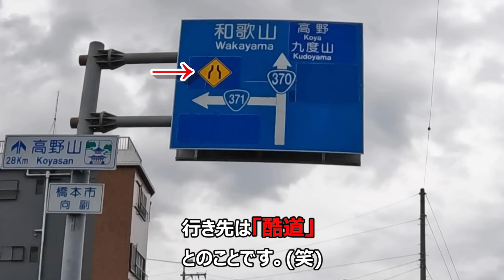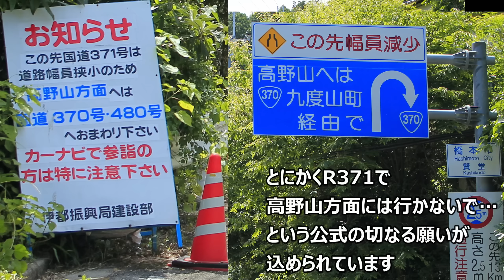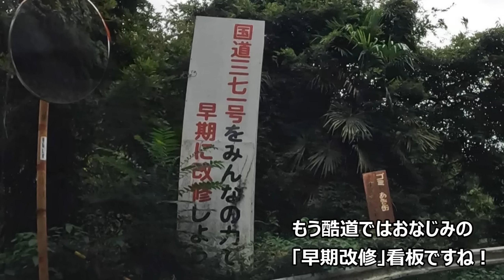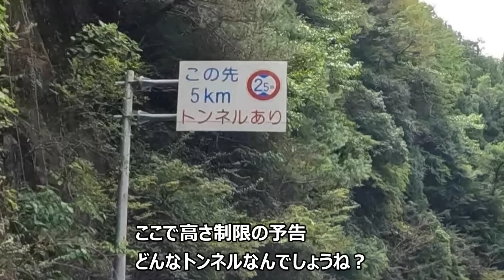【酷道/「Uターンせよ！」全力で進入を拒否する国道!?】国道371号 part 2【築90年の素掘りトンネル】【紀伊半島縦断酷道の旅】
行き先は"酷道"！公式にUターンをオススメされてしまう国道とは！？
国道371号は「紀伊半島縦断酷道」として名高い路線であり、大阪府南東端の河内長野市～和歌山県南端の串本町を、紀伊半島の山間部を豪快に縦貫しながら結んでいます(一部林道区間あり)。
今シリーズでは全線ご紹介いたします。up主が人生で最初に走行した酷道であり、思い入れだけは非常に強いです(笑)
part 2では、橋本市街から高野山へ向かう重要な区間へ突入します。公式にUターンを推奨されている割には交通量が多く、通行する際は対向車との離合のため後退する覚悟が必要です。

※本動画は1440p(2.7K)対応です。

↓酷道・険道等の写真を中心にupしています

0:00 動画の概要
0:36 橋本市街へ一気に下る
3:40 ここから面白くなるR371
5:20 全力で侵入を拒否！
7:56 いよいよ酷道区間へ
13:34 酷道度up！落石注意！
16:55 丹生川の美しい渓谷沿いに進む
20:33 やどり温泉
25:01 今なお現役！90歳の隧道